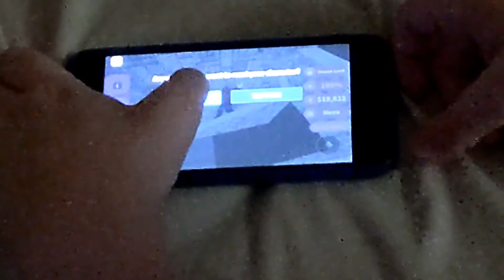Roblox story build a house